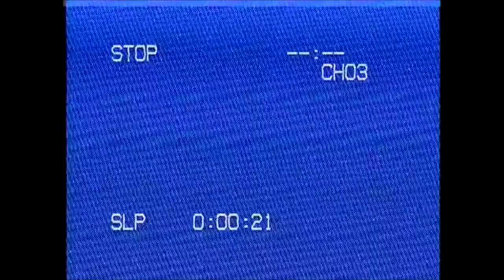Digital Ministry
Digital Ministry is the newest and fastest-growing missions field. See how we're reaching the globe and our plans for the future.